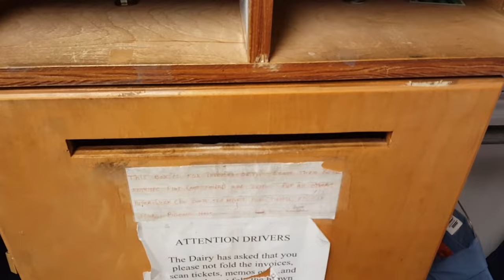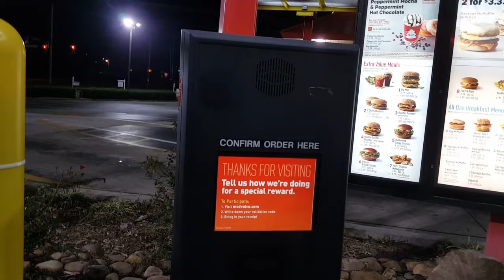Countdown To Christmas/Daily Vlog #7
The journey continues with "Countdown To Christmas". This is Daily Vlog #7.